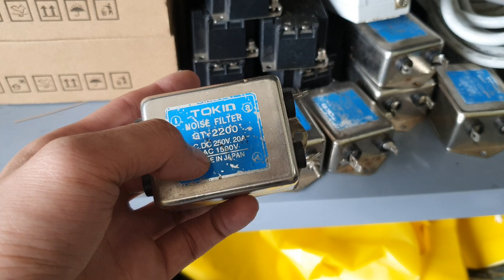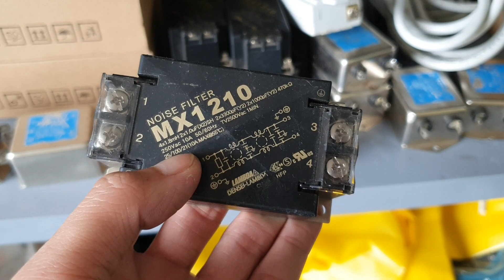Cập nhật hàng về, toàn hàng bãi xịn giá rẻ cho AE LH: 0908722688